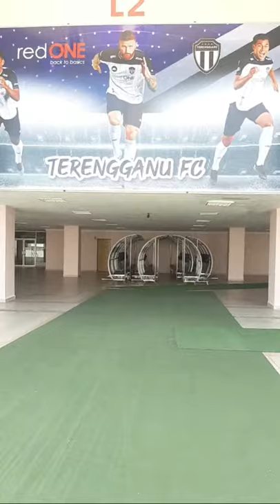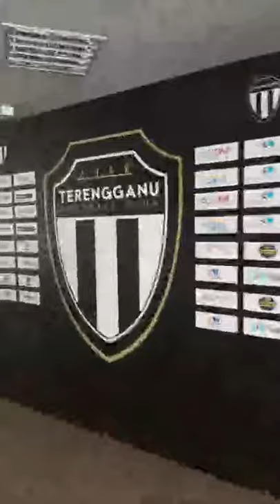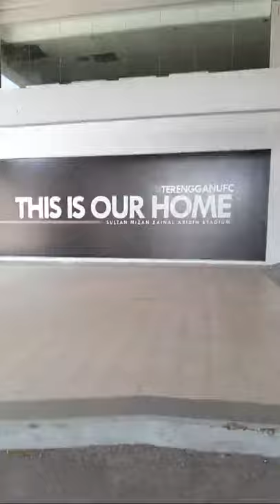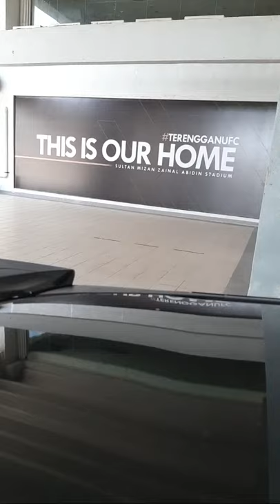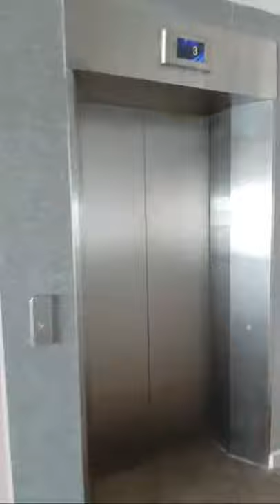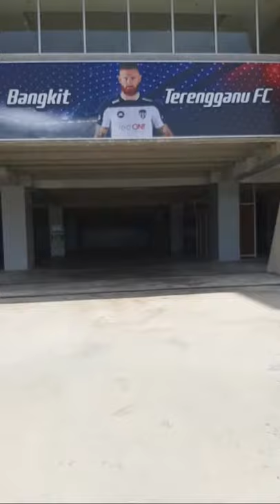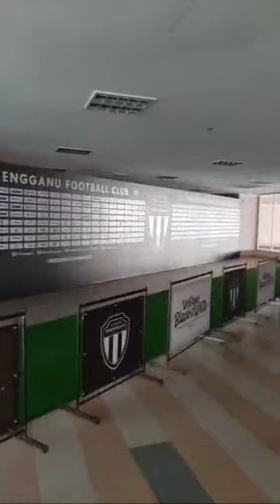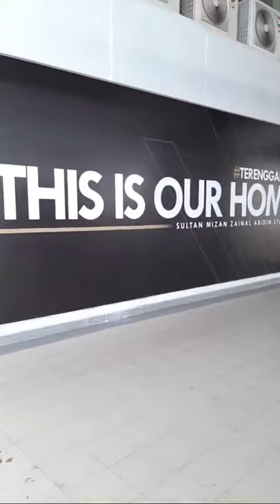Stadium Sultan Mizan Zainal Abidin